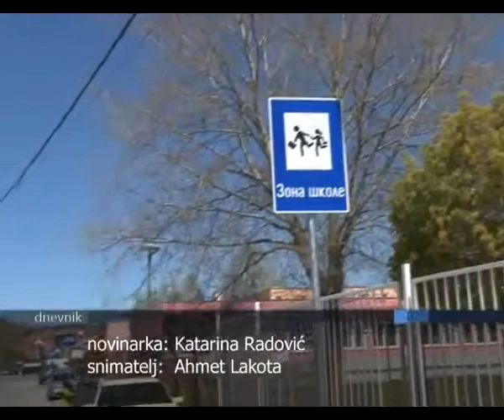Postavljena saobracajna signalizacija ispred Osnovne Škole Stefan Nemanja